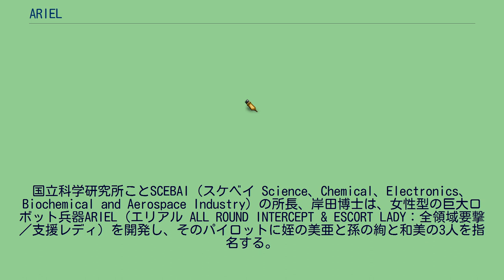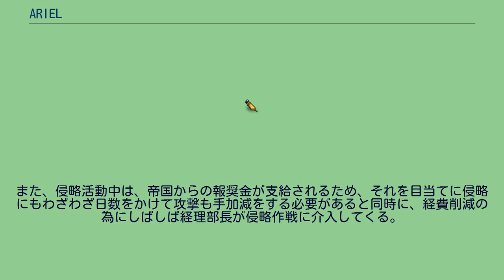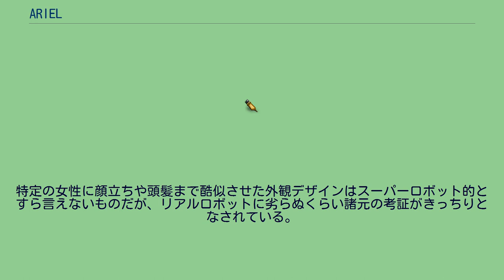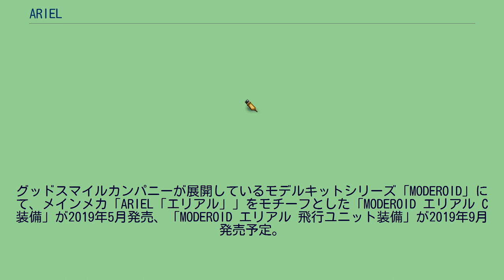ARIEL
『ARIEL』（エリアル）は、笹本祐一作のSF小説。
刊行はソノラマ文庫。
イラストは鈴木雅久。
1986年から雑誌『獅子王』にて連載され、1992年の同誌休刊後は文庫書き下ろしとなり、2004年に全20巻52話をもって完結した。
過去にはOVA化、オーディオドラマ化もされている。
2005年に星雲賞（日本部門・長編作品）を受賞した。
2007年12月以降、文庫版2冊分の合本+書き下ろしがソノラマノベルス名義で朝日新聞社より再刊行、2014年には新規創刊された朝日エアロ文庫で、書き下ろし部分だけが文庫本3冊で刊行された。
物語の特徴として、巨大ロボットもの、侵略もの、スペースオペラをベースに、ファーストコンタクト、タイムトラベルなどのSF的な要素が盛り込まれており、また全52話の構成（TV番組の1年間4クールの放送話数）となっている。
国立科学研究所ことSCEBAI（スケベイ Science、Chemical、Electronics、Biochemical and Aerospace Industry）の所長、岸田博士は、女性型の巨大ロボット兵器ARIEL（エリアル ALL ROUND INTERCEPT & ESCORT LADY：全領域要撃／支援レディ）を開発し、そのパイロットに姪の美亜と孫の絢と和美の3人を指名する。
その頃、銀河帝国から惑星侵略業務を請け負う三流侵略企業ゲドー社は銀河辺境に地球を侵略すべく、アバルト・ハウザー艦長率いる大型宇宙戦艦オルクスを派遣した。
早速、迎撃に出たエリアルは地球よりも遥かに進んだ科学力・軍事力を持つ宇宙人を相手に苦戦するが、辛くも降下兵による攻撃を撃退することに成功する。
実はゲドー社は倒産寸前であり、地球侵略が会社を立て直す最後のチャンスであった。
また、侵略活動中は、帝国からの報奨金が支給されるため、それを目当てに侵略にもわざわざ日数をかけて攻撃も手加減をする必要があると同時に、経費削減の為にしばしば経理部長が侵略作戦に介入してくる。
一方の地球側もARIELの活躍を政府にアピールしつつ地球の精一杯の科学技術を投入して防衛にあたるが、3人のパイロットのうち1人は報酬目当て、1人は専ら面白がって、いま1人は受験生で地球防衛どころではなく精神不安定なままにコックピットに押し込められ、いまいち本気になれない。
かくして、やっつけ仕事な侵略行為と、これまたやっつけ仕事な防衛戦闘を繰り返すことになる。
そこへ宇宙の壊し屋「星壊し（スターブラスト）」セイバーやタイムトラベ（ブ）ラー、市場最大手の侵略企業の大艦隊や宇宙海賊、更にはハウザー艦長の姉などが現われ、宇宙人側でも様々な思惑が交差するようになり、地球もその中に巻き込まれていく。
声優の後に付く記号は出演するメディアの違いを意味する。
C1…カセット第1巻、C2…カセット第2巻、C3…カセット第3巻、O1…OVA「SCEBAI最大の危機（前・後）」、O2…OVA「接触編 The Beginning」ならびに「発動編 Great Fall」、記号がなければ作品ごとの違いはなく、特に岸田博士、ハウザー、デモノバ、セイバーはカセット第1巻での初回登場時から不動のキャスティングである。
岸田博士が全身全霊を趣味に傾注して極秘裏に建造した機動兵器。
あくまでも試作品を特殊事情により実戦投入している為、出撃の度に大掛かりな整備と改修が必要という事情（半分は建前）により、兵器であるにもかかわらず運用は民間の（国立ではあるが軍事組織ではない）SCEBAI主体で行われている。
だが、これだけの技術と予算を投じながら、ゲドー社の兵器とは技術レベルであっけないくらいに隔絶した差があり、実の所は全戦全敗に近い（地球の兵器としては圧倒的に強いのだが、宇宙人から見れば原始人が作った降下兵でしかない）が、全戦通して損傷の程度が修復不能なまでに至らなかったのが幸いだったと言える。
付け加えるなら敵・機動兵器と善戦できたのは寄せ集め降下兵「スクラッパー」との戦闘の時のみである。
この「スクラッパー」の諸元は大気圏再離脱はおろか水平飛行すら不可能、かろうじて滑空のみ可能という代物で出力、防御性ともに、通常型降下兵の1/10以下というハリボテだが、デモノバいわく「未開惑星の原始戦力が相手ならそ...